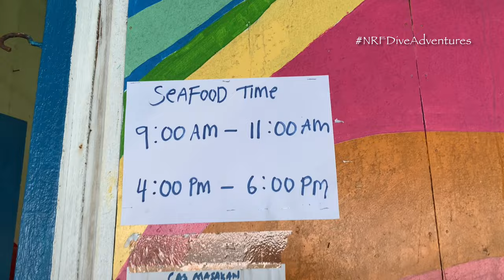Amina Holidays, Pulau Mabul, Semporna, Sabah, Malaysia (Jan 2023)